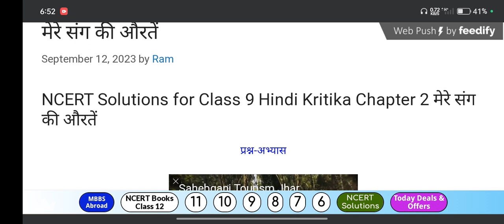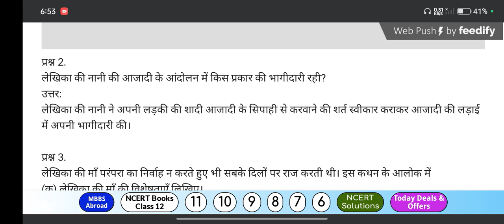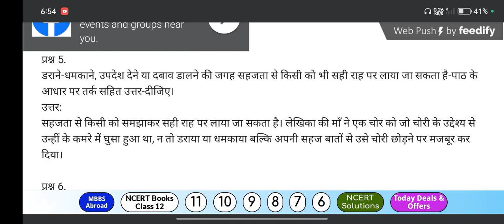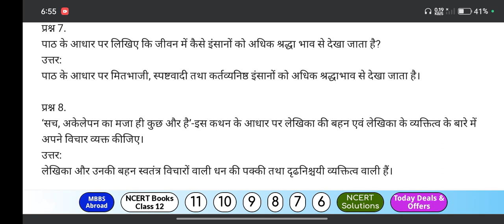Class 9th कृतिका chapter 3 Mere Sang ki auraten मेरे संग की औरतें question answer 2023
Class 9th mere sang ki auraten ke question answer
Class 9th mere sang ki auraten summary
Chapter 3 mere sang ki auraten question answer